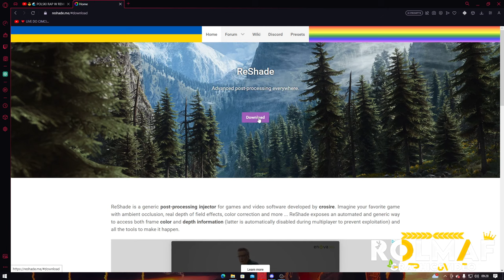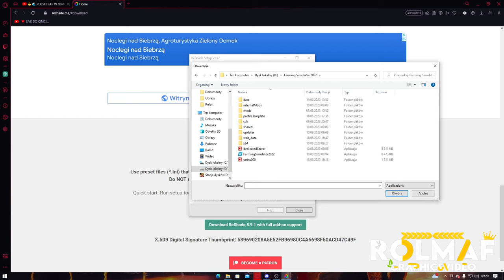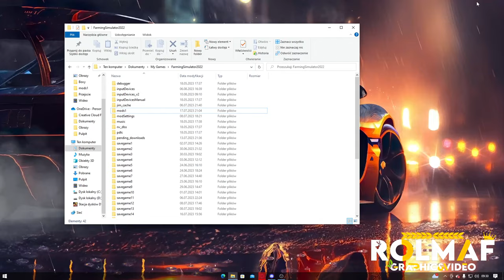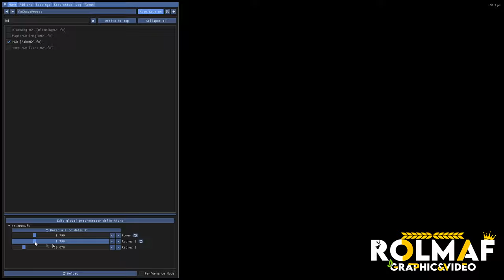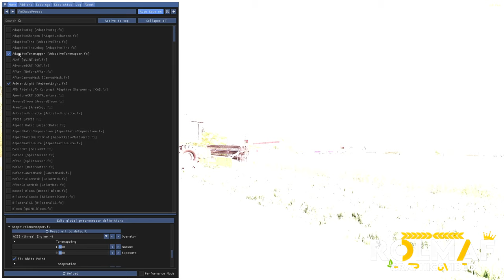Jak wgrać shadery do Farming Simulator 22!?🤔😱 GRAFIKA jak u YOUTUBERÓW!!😲😍😳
Dzięki Za  343 Sub

📹Montaż: Vegas Pro 17
🎨 Miniaturki: Adobe Photoshop 2022
📣 Nagrywam: OBS